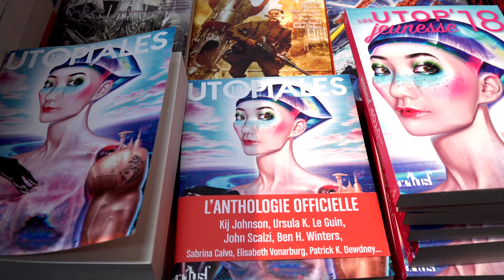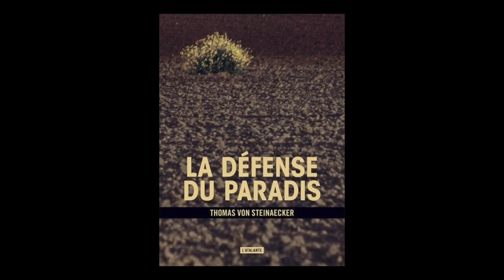Thomas von Steinaecker - La défense du paradis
A l'occasion du salon "Les Utopiales" à Nantes, rencontre avec Thomas von Steinaecker autour de leur ouvrage "La défense du paradis" aux éditions Atalante.